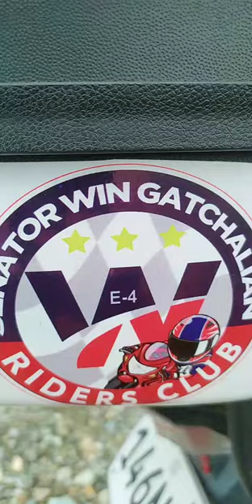April 20, 2022